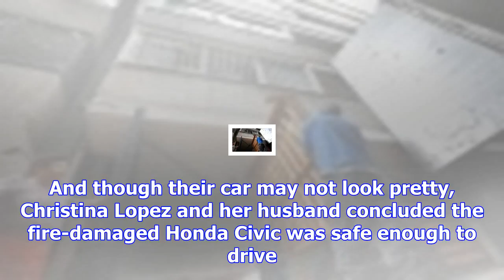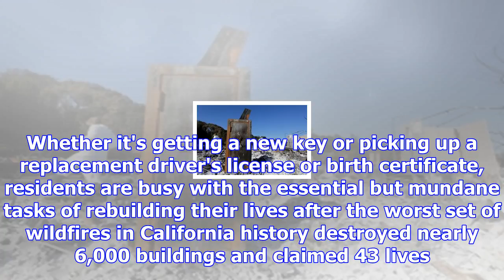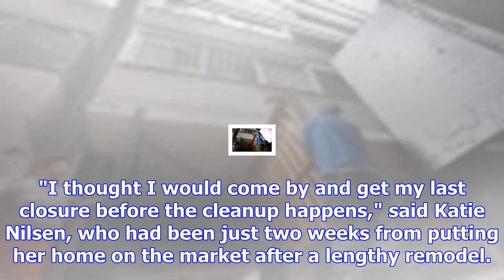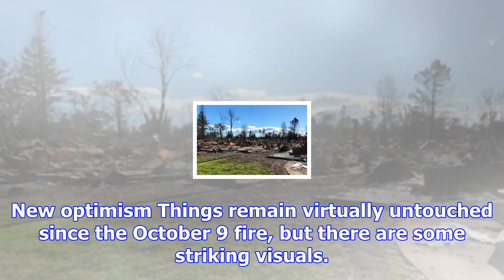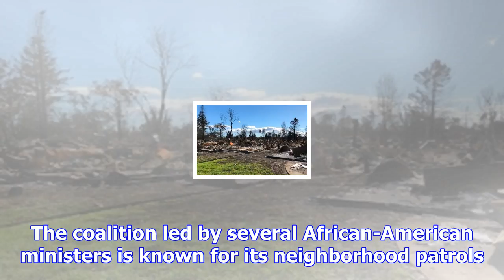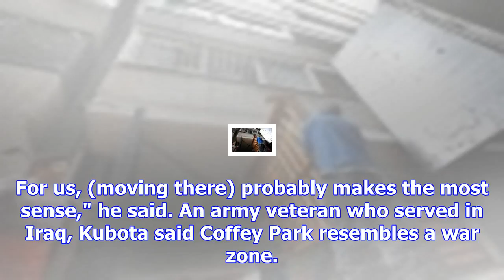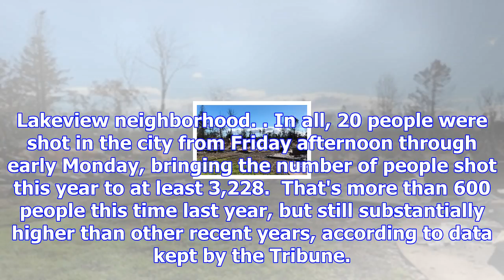A california neighborhood ravaged by wildfire, one month later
The most destructive complex of wildfires in California history wreaked most of its damage and death...